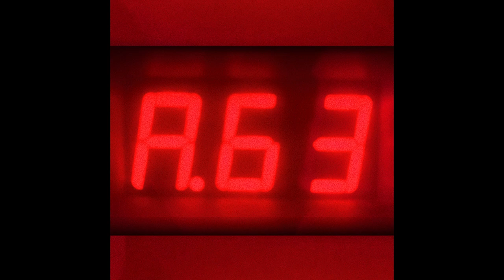A.63 (official album)